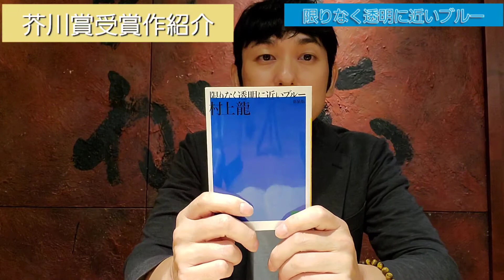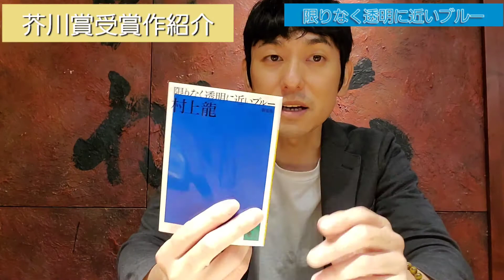斉藤紳士トーク録・芥川賞受賞作紹介「限りなく透明に近いブルー」村上龍